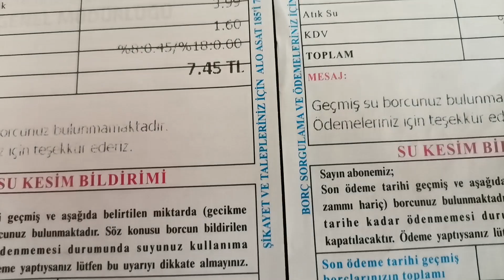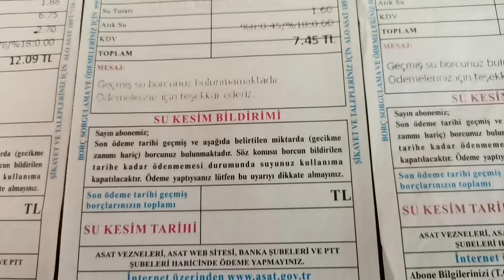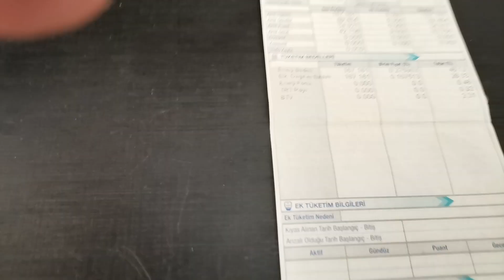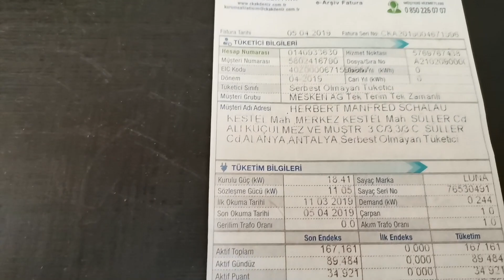Nebenkosten Wohnung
Hallo liebe User, in diesem Kanal zeigt Euch Bodo einige Seite von der Türkei, aus deutscher Sicht, die ihr sonst nicht seht.